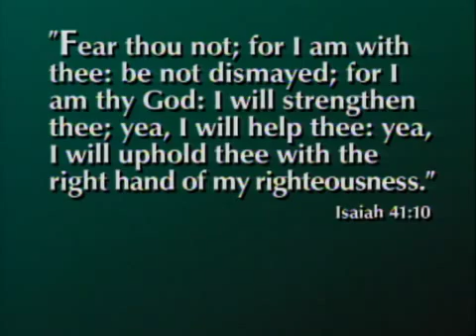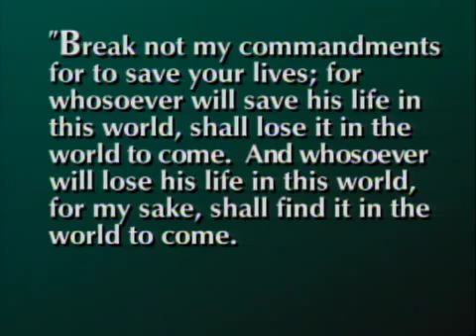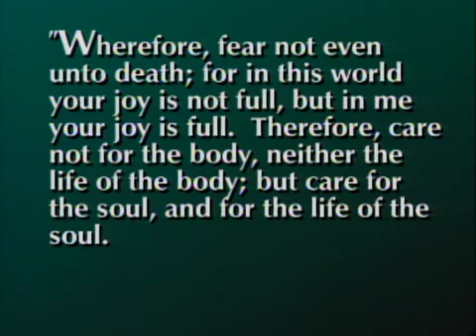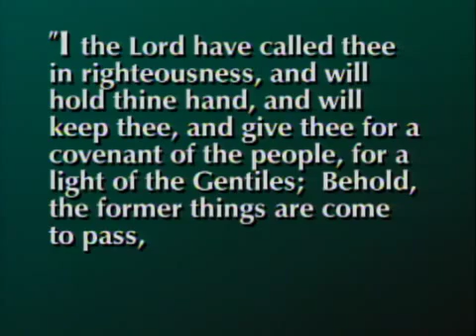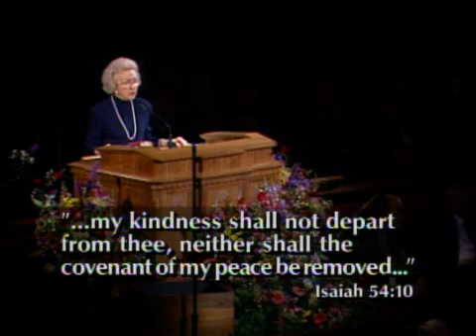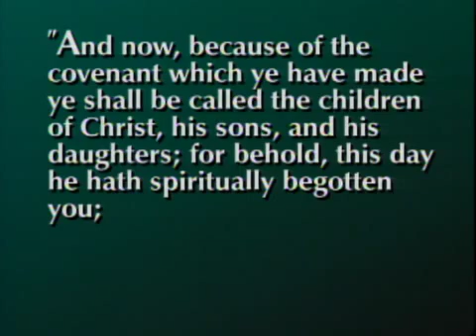Covenant of Love